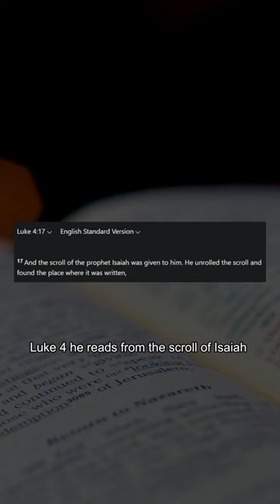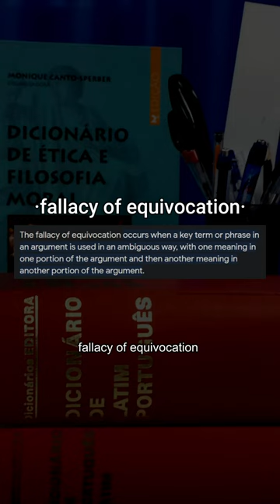Most Christians Don't Know This